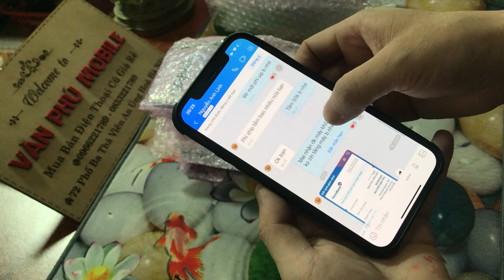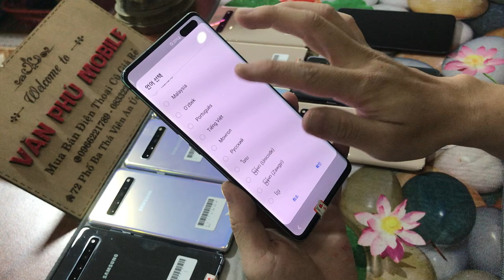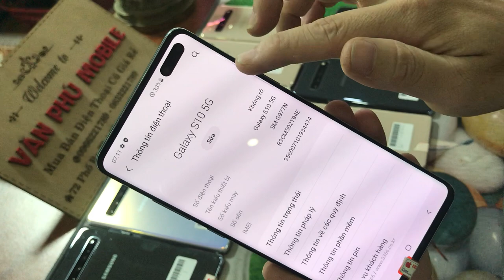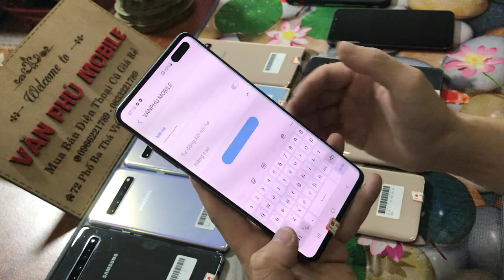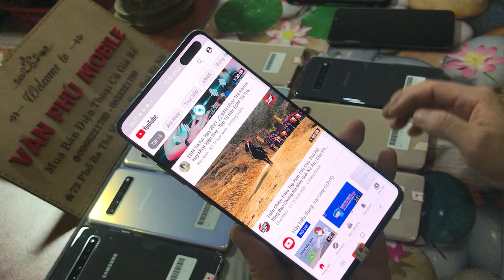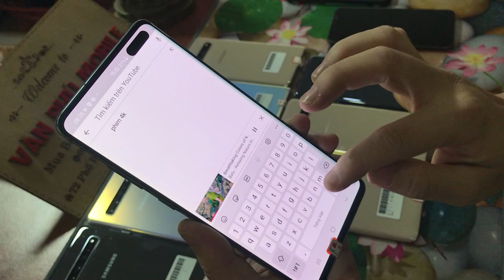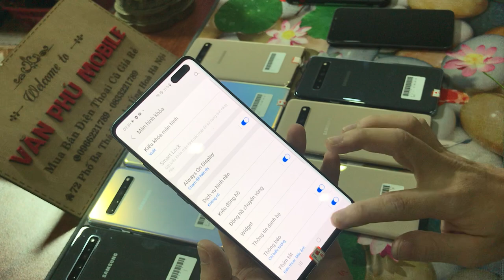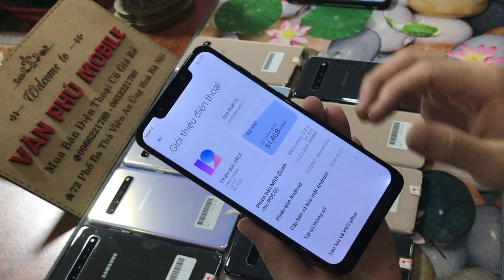Điện Thoại Cũ Giá Rẻ POCO Ram6 1Tr7 Samsung S10G Ko Zin Tặng Máy Giá Rẻ Cho Xinh Viên